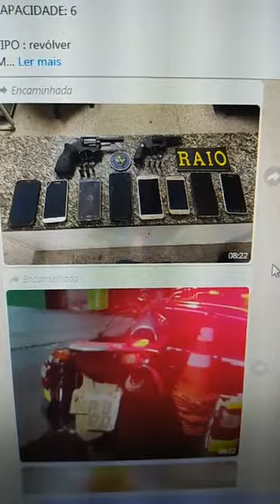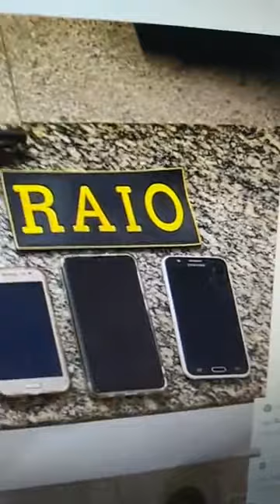3ª Parte: Assaltos, GUARACIABA: PM/Raio captura suspeito de RERIUTABA com moto roubada em Varjota